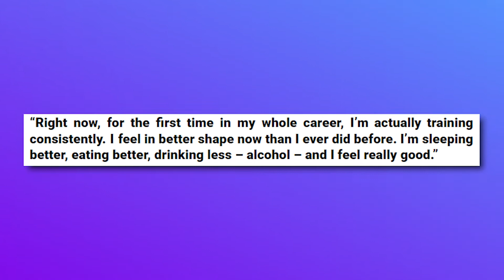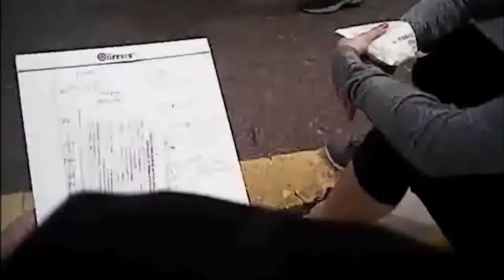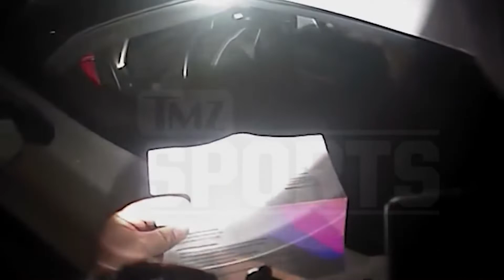Jon Jones Arrested Hours After Receiving Hall Of Fame Award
Hi and welcome to Celeb Media where you can stay updated with the latest news about your favorite celebrities! Former UFC light heavyweight champion, Jon Jones, walked the red carpet for his induction in the UFC Hall of Fame in late September. Hours later, he was arrested in Las Vegas for domestic violence. The MMA Community including Colby Covington and others have reacted to his arrest and much more!